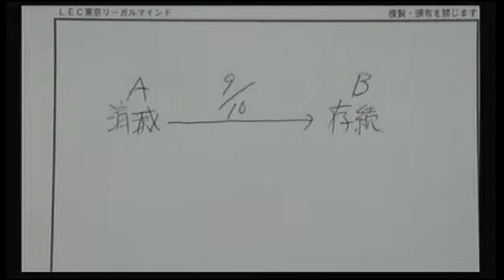【LEC司法書士】 根本のオンライン質問会4/25実施分 冒頭10分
精撰答練［ファイナル編］・模試受験生の皆様を根本がサポート！
答練・模試を受験して分からなかった点や解説を聞きたいところをチャット欄に入れていただくと根本講師がお答えします。